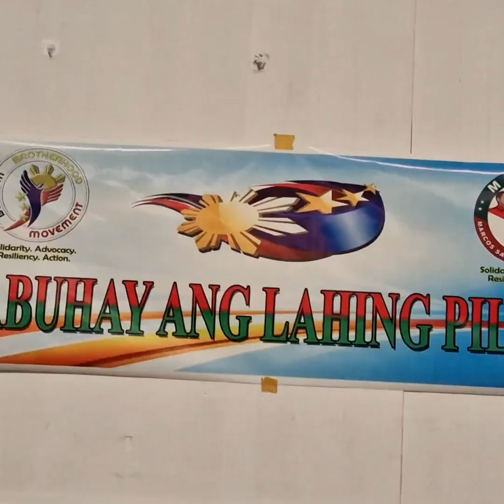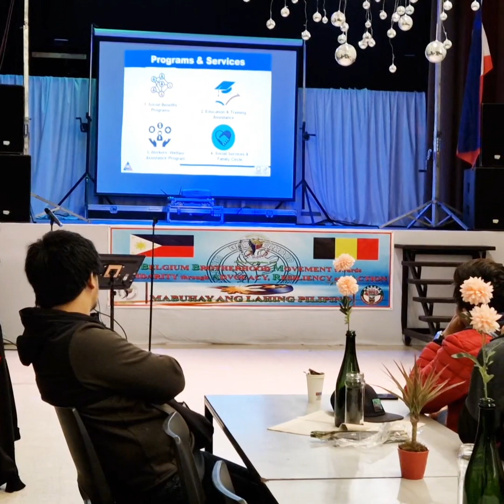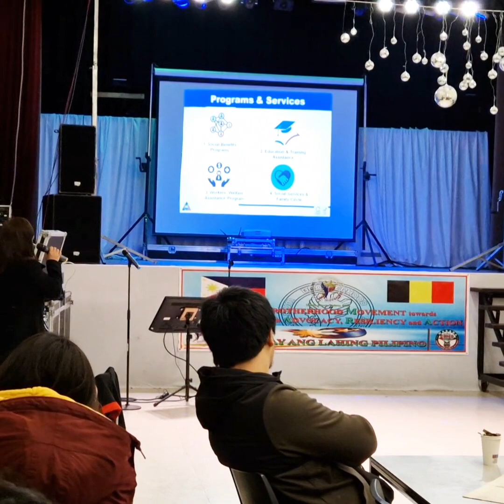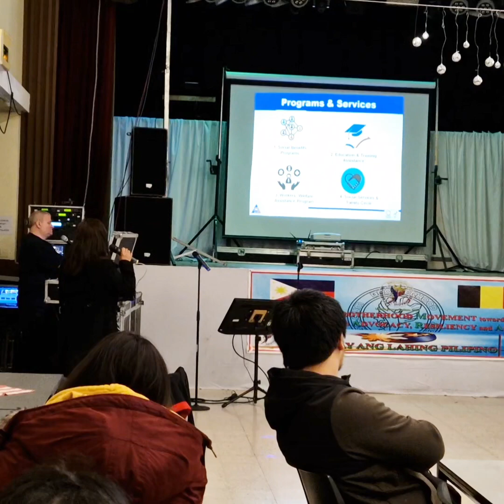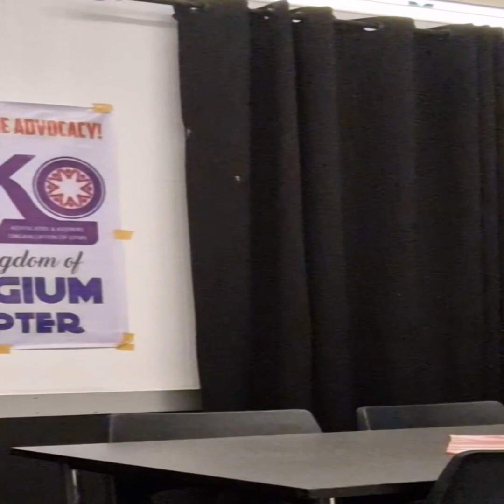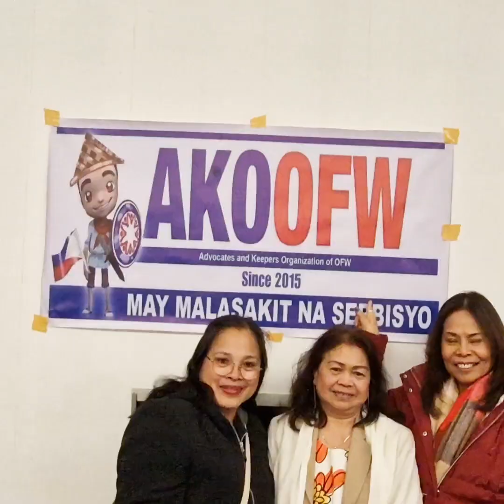BELGIUM BROTHERHOOD MOVEMENT AND INTERNATIONAL COMMUNITIES EVENT [ April 2023